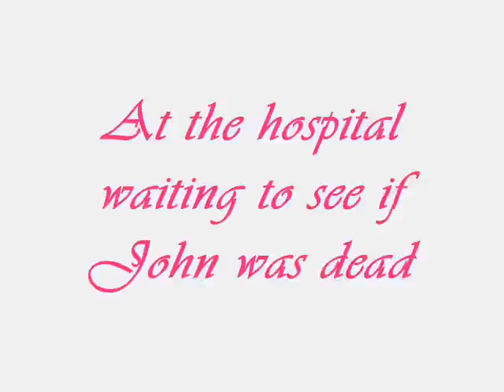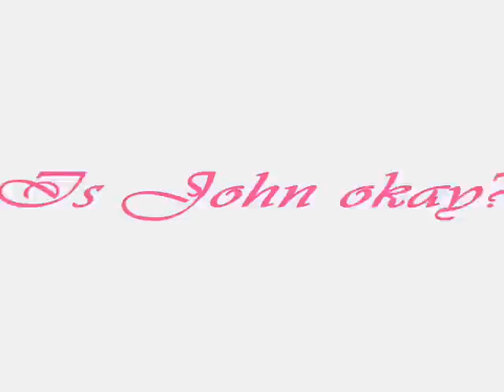McMahon-Helmsly serise {season 2 ep. 2}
wait and see. TWIST